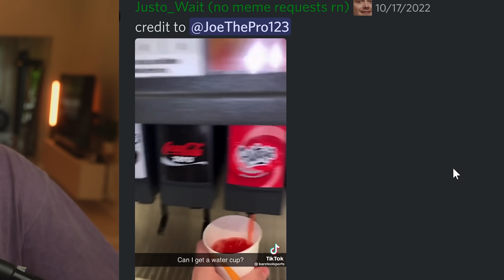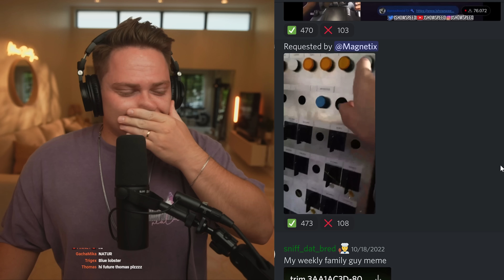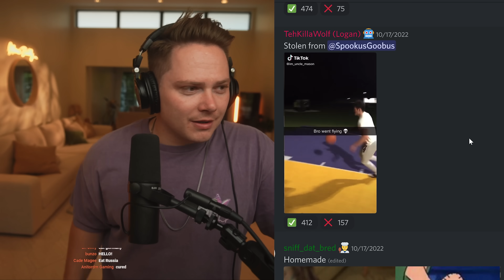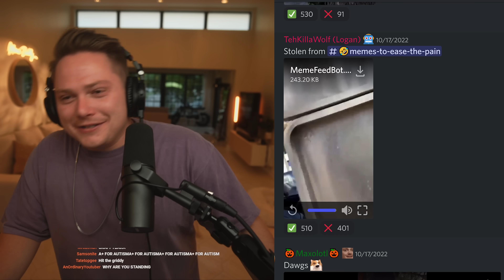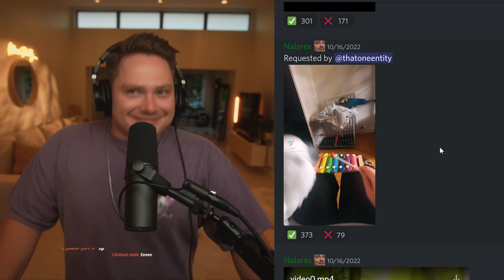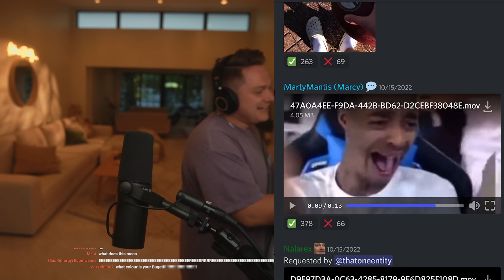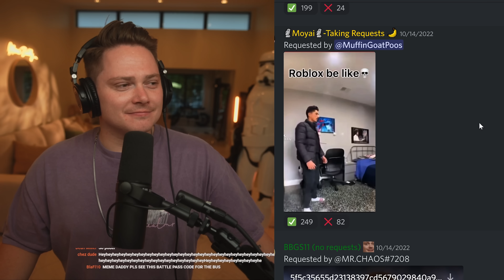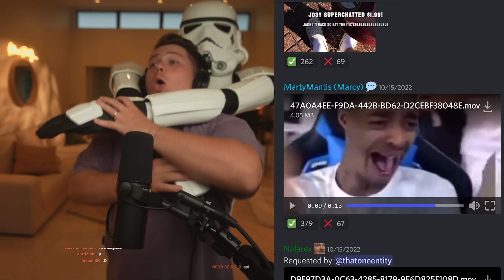Laugh = Lose $1000